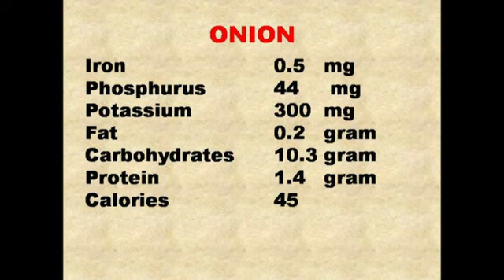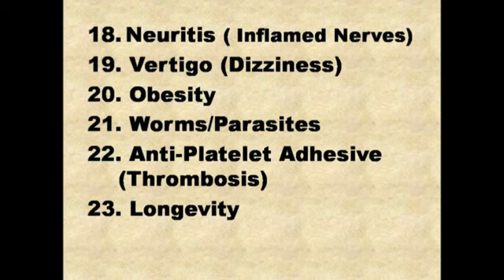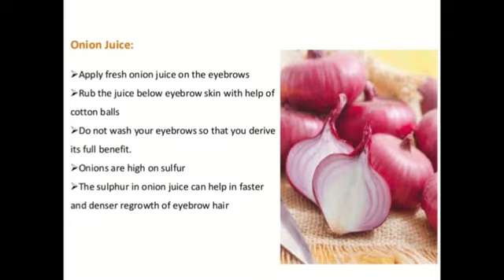RED ONION HEALTH BENEFITS THAT KEEPS THE DOCTOR AWAY